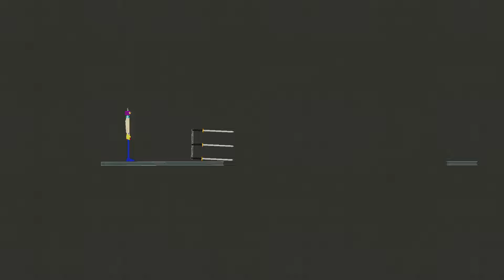I Throw Weapons at People in Regular Human Workshop (73)